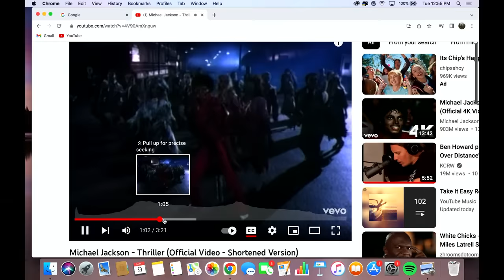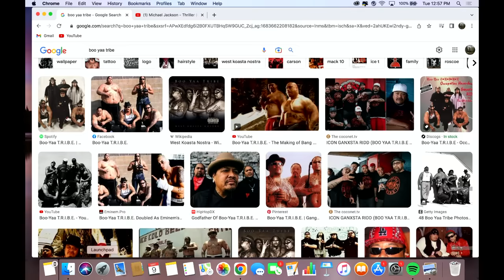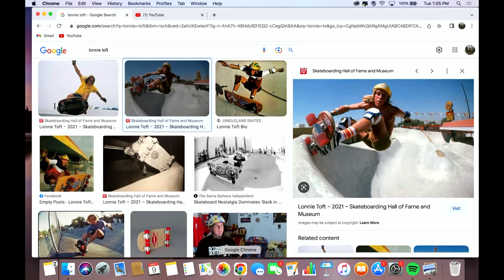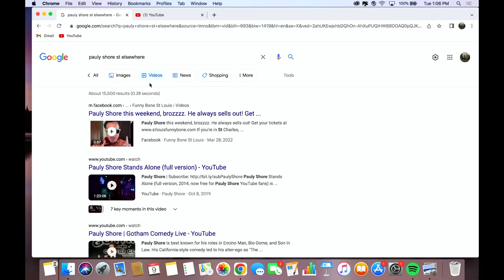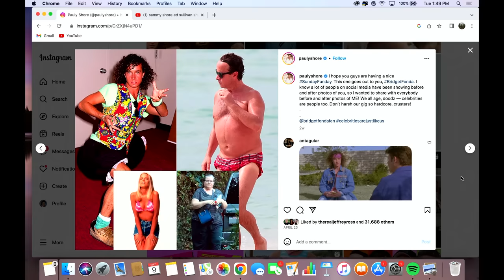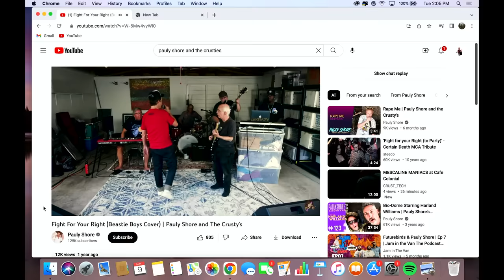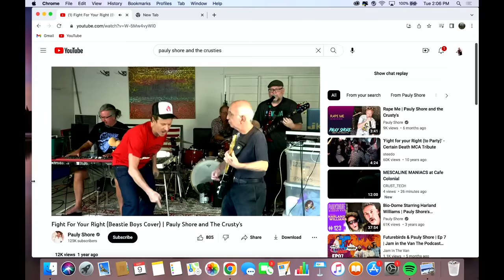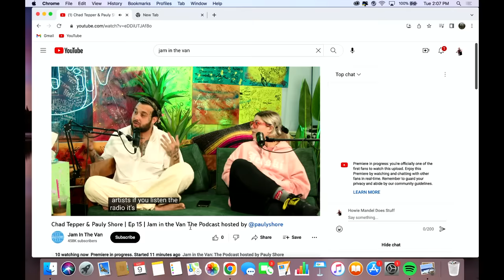Pauly Shore’s Most Revealing Interview Ever | Howie Mandel Does Stuff #123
Pauly Shore shares untold stories of his mom Mitzi Shore, the comedy store and being the weeeeeeeaaaasel.

to cancel your unwanted subscriptions.